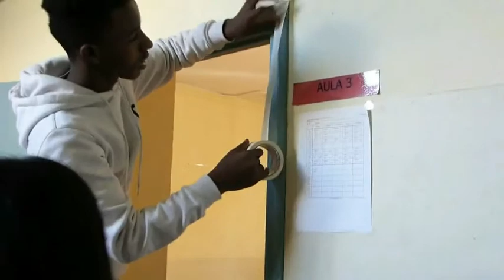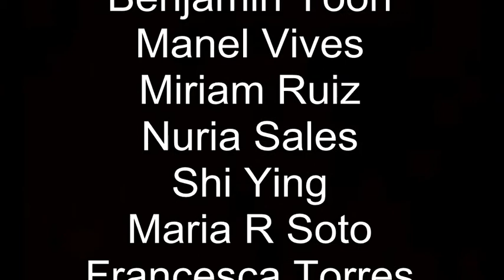mural 4t 1